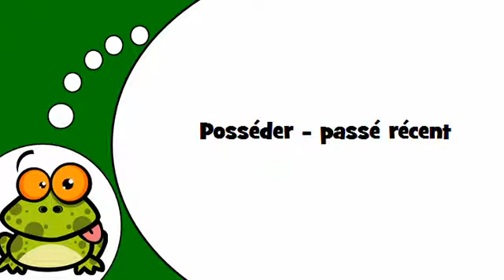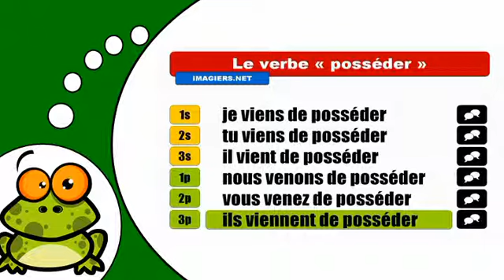J'apprends la conjugaison # Posséder = passé récent